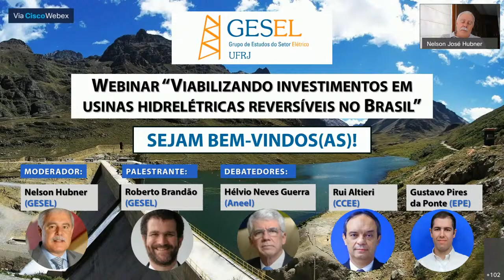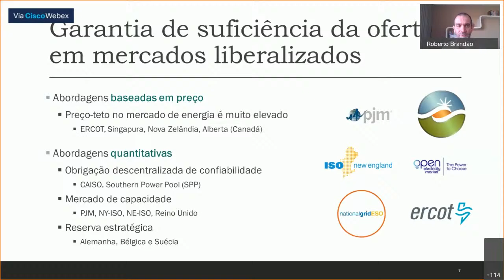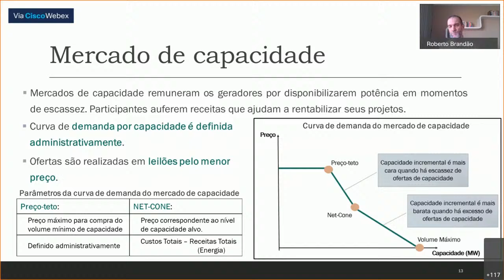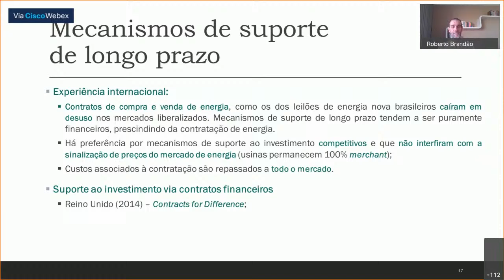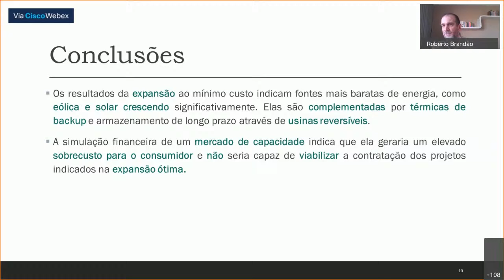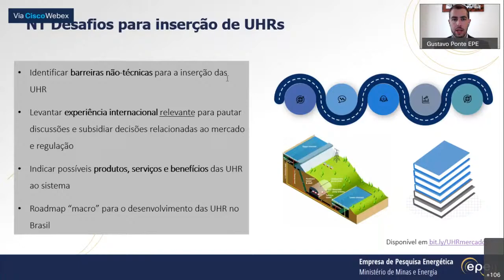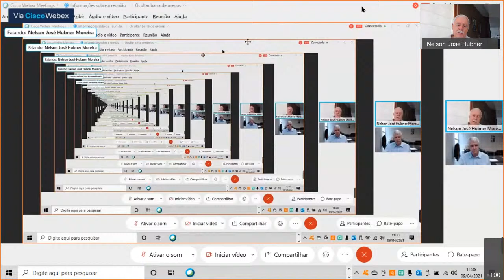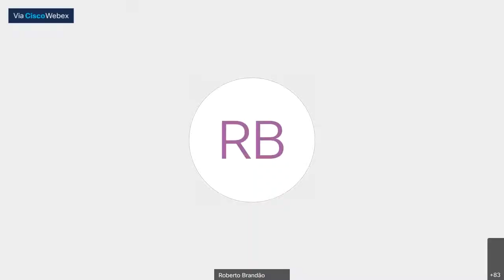09/04/21 Webinar “Viabilizando investimentos em usinas hidrelétricas reversíveis no Brasil”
O evento tem como objetivo apresentar alternativas de contratação que viabilizem investimentos em usinas hidrelétricas reversíveis no Brasil. Ao longo do projeto de P&D da Aneel “Viabilidade Econômica das Usinas Hidrelétricas Reversíveis no Sistema Interligado Nacional” foi demonstrado que as usinas reversíveis são uma alternativa eficiente para a expansão do Sistema Interligado Nacional (SIN), integrando uma expansão pautada pelo mínimo custo total em que as fontes mais baratas de geração não são controláveis (eólica e a solar). Entretanto, o modelo comercial atual não viabilizaria investimentos nesta tecnologia, que é consumidora líquida de energia. Neste webinar serão estudadas alternativas de contratação para reversíveis, à luz da experiência internacional recente e da modelagem da expansão do SIN ao mínimo custo desenvolvida no projeto. Participarão como palestrantes Hélvio Neves Guerra (diretor da Aneel), Rui Altieri (presidente do Conselho de Administração da CCEE) Roberto Brandão (Pesquisador Sênior do GESEL), dentre outros. A moderação será de Nelson Hubner, do GESEL. O Webinar será realizado no âmbito do projeto de P&D da Aneel “Viabilidade Econômica das Usinas Hidrelétricas Reversíveis no Sistema Interligado Nacional”, que está sendo desenvolvido por Enercan, Baesa, Ceran, Foz do Chapecó Energia e Paulista Lajeado Energia e executado pelo Gesel-UFRJ, MCPAR, Hedaidi e GPTech.